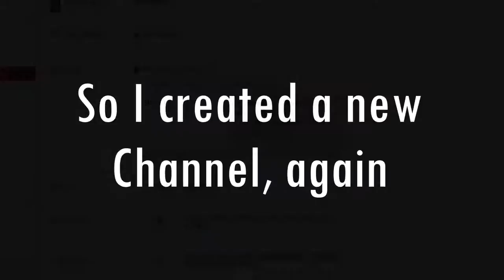NEW CHANNEL!SAME ME!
New Channel Name : FA7Football HD